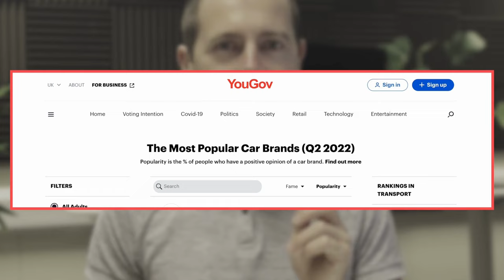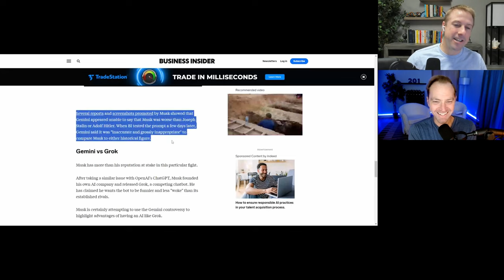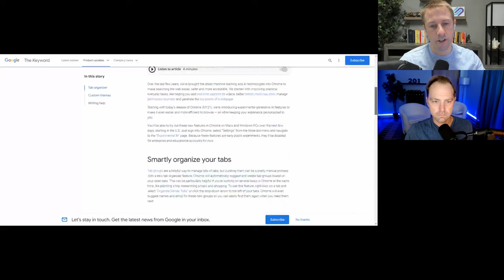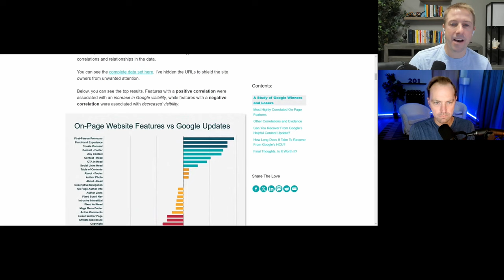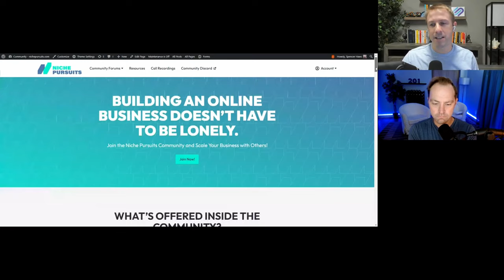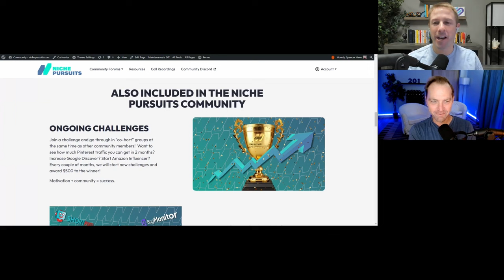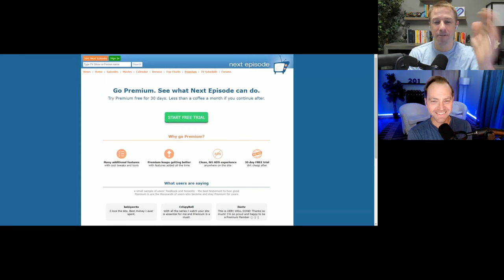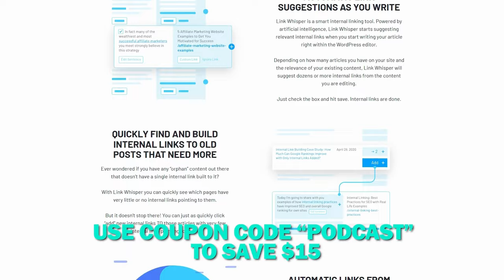The Gemini Debacle, Google Pays for AI Content, the Future of the HCU, and 2 Weird Sites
Welcome back to another episode of the Niche Pursuits Podcast!

This week Spencer and Jared turn things up a notch and cover many, many news items in the SEO and content creation space. After that they share their latest side hustles, and finish everything off with a weird niche site analysis.

They kick things off by talking about Google Gemini and issues with its image-generating capacities. It turns out that the platform is not very accurate, which has led its stock price to drop recently.

The core of the problem is that users found that the race of the people it was depicting in its images was not historically accurate and people are asking if the programmers behind the program have anything to do with it.

Does Google have an agenda behind its search results? This has led to a lot of debate and controversy and, as a result, Google shut it down temporarily.

One person who has been extremely vocal about the Google Gemini debacle is Elon Musk. Spencer and Jared talk briefly about how Musk is leveraging this opportunity to talk about his AI chatbot, Grock, and how he's going very hard against Google on Twitter.

The next news item up for discussion is the fact that Google is paying publishers to test out a new, unreleased Gen AI platform.

As part of the Google News Initiative, there's a tool that beta testers are using during the next year to publish their stories, and Google is paying them five figures over the course of the year to publish 3 articles a day.

What does this reveal about Google’s feelings about AI content? Do the articles need to be labeled as AI-assisted? And does this fly in the face of its antitrust lawsuit?

Moving along, Spencer and Jared report that Vice has announced lay-offs and its plans to stop publishing on Vice.com in search of new traffic sources. Its authors and journalists are scrambling to back up all of their articles in the event that the website disappears.

Is it letting writers go to replace them with AI? What does their new studio model entail? Why are they giving up on their own website? Tune in to hear Spencer and Jared’s thoughts.

Moving on, it looks like Google is finally rolling out some new Generative AI features for Chrome. Now you can customize Chrome with themes, organize your tabs, and get help writing. What do Spencer and Jared think of these new features?

They talk very briefly about how the NYT filed a lawsuit against OpenAI for revealing the content behind their paywall, and now OpenAI is claiming the NYT hacked the system.

In the next news item, they highlight an article by Glenn Gabe talking about what could happen with the Helpful Content Update.

They highlight another article that did a big study of Google sites and the effect of updates, including the HCU. Spencer reads some of the website attributes that are considered very positive for websites, but check out the article for a more in-depth look.

Lastly, developers are looking into the possibility of adding micropayments to the Chrome browser so users can pay websites or publishers when they browse their content.

Although this is just an idea and there are no plans for implementation, it does raise a lot of questions. What do Spencer and Jared think? Tune in to hear what they say.

As for Shiny Object Shenanigans, Spencer talks about his new project, the Niche Pursuits Community, which will be live and open to the public as of March 4th.

When it's Jared's turn, he talks about how he recently monetized his weekend growth YouTube channel. He reveals the earnings from the channel: $11.14.

Although that's clearly not very much, Jared shares a few caveats as well as a positive outlook, since his YouTube channel is generating client work for his agency.

When it's time to talk about some Weird Niche Sites, Spencer goes first with Next Episode, which lets you keep track of the TV shows and movies you watch and see when the next episodes are.

This site was going really well, almost reaching 1 million organic visitors per month, but it got hit hard by the HCU and is now averaging less than 200k, according to Ahrefs.

However, Similarweb shows the site is getting about 3 million visitors per month, in January for example, and the traffic is mainly direct.

Timestamps:
00:00 - Intro
03:42 - Google Pauses Gemini
09:07 - Elon Musk Takes on Google
10:58 - Google Pays Publishers to Test an AI Platform
15:08 - Vice Lays Off Staff
17:17 - Vice Writers Scramble to Back Up Work
18:51 - Chrome Gets New Generative AI Features
22:50 - OpenAI Claims NYT Hacked ChatGPT
24:40 - The Future of the HCU
26:29 - Big Google Study and the HCU
32:14 - Automatic Browser Micropayments in Chrome
36:40 - Spencer’s Niche Pursuits Community Project
42:39 - Jared’s Weekend Growth YouTube Channel Side Hustle
47:02 - Next-Episode.net
53:44 - JediTempleArchives.com